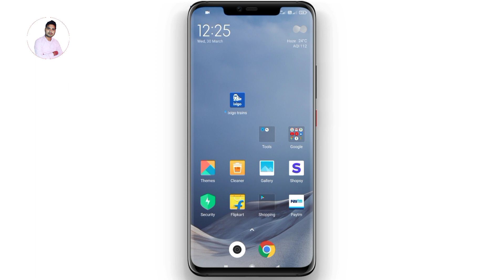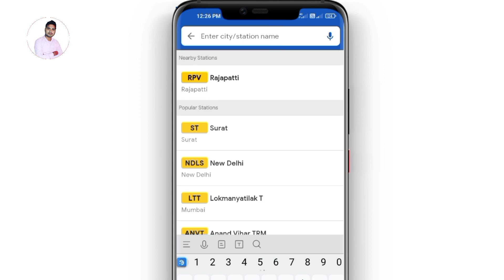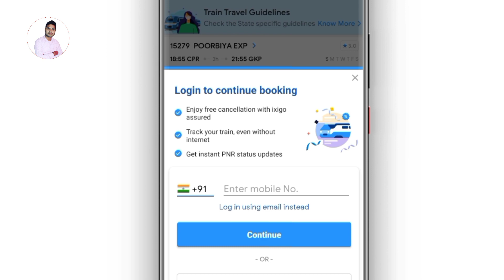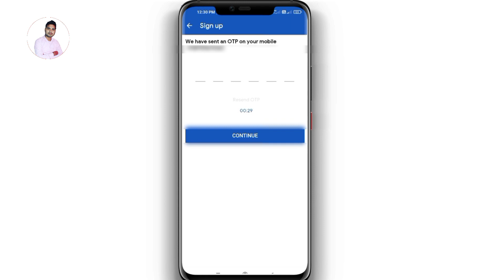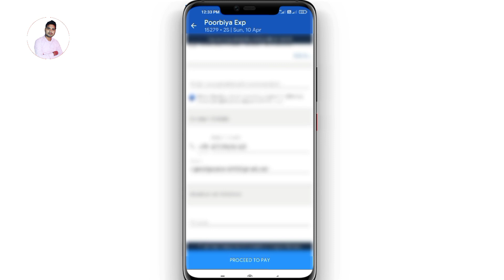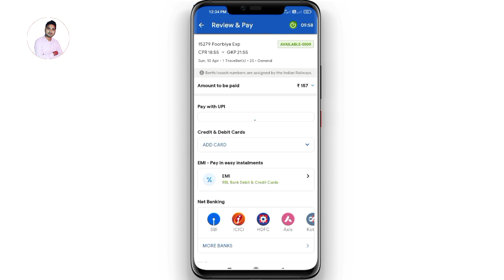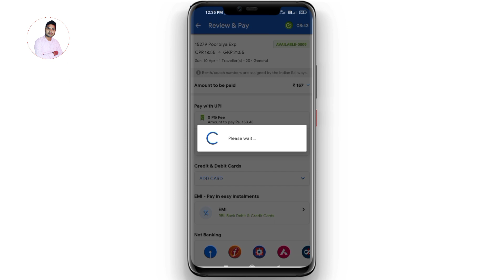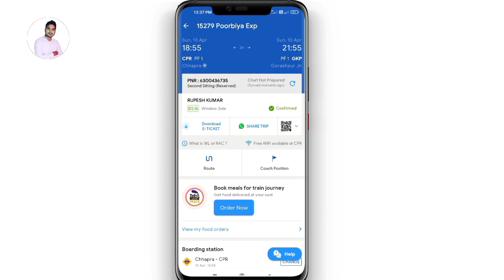ixigo train ticket booking online || irctc ticket booking || ixigo app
🔥Hlo Friends..
________#ixigi app se train ticket book kaise kare______

🔥Queries-
ixigo se train ticket booking online,
ixigo ticket booking,

thanks...